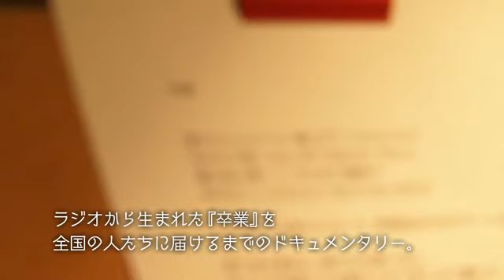高橋優 - 2nd アルバム『この声』初回限定盤DVDダイジェスト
高橋優 2nd アルバム 『この声』 3月14日発売
シングル「卒業」「誰もいない台所」「誰がために鐘は鳴る」他全13曲収録

＊初回限定盤DVD／ドキュメンタリー2011"卒業"ほかボーナス映像MV3曲収録
    全77分